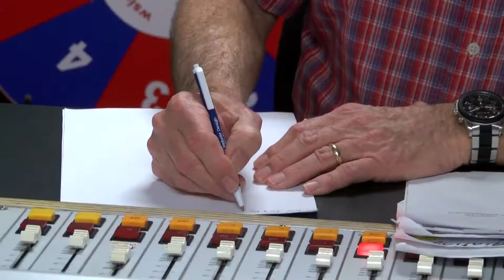Is Home Ad with Pat Shannon now a dating service?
Clearly, anything is possible on WSIC's Home Ad.  Tune-in 9-11 weekdays on 100.7 FM, 1400 AM & TV 21.2  to buy, sell, trade or find your perfect match!